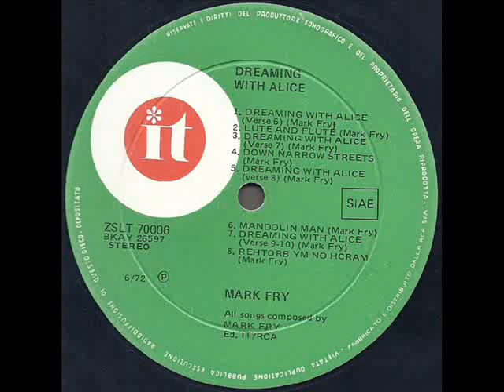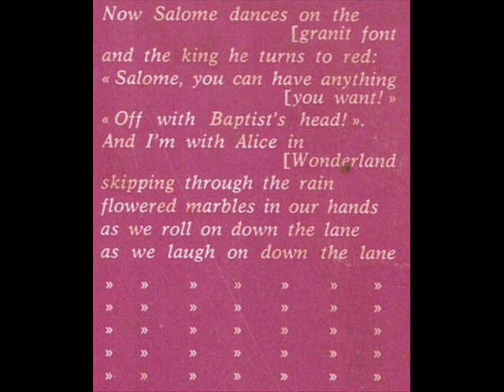Mark Fry "Dreaming With Alice" 1972 *Dreaming With Alice (Verse 9-10)*